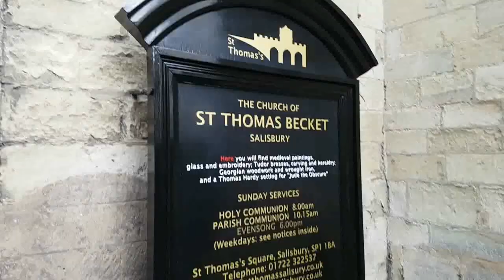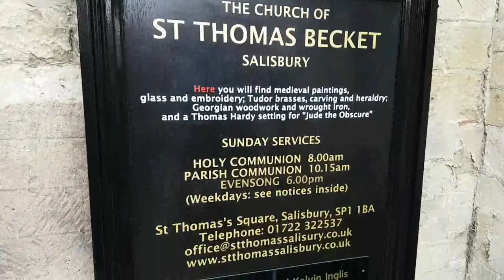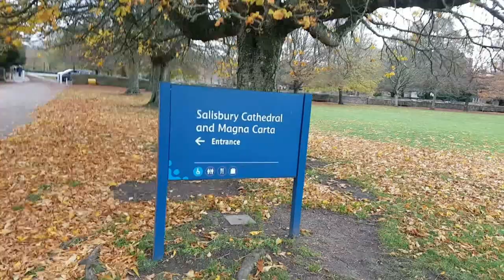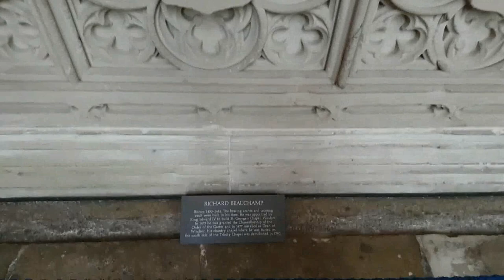Utazófilmek, 29. rész: Stonehenge, Salisbury | Anglia | CC. English subtitle | England travel vlog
HU: Ebben a részben a misztikus és legendás Stonehenge-hez látogatunk el :) Kiépítése Kr. e. 2500 körül kezdődött és 2100 körül fejeződött be. A hely korabeli szerepével kapcsolatos elméletek az 1919-ben, de főként az 1950-ben indult ásatások nyomán születtek. Az öt brit egyetem összefogásával készült kutatás eredménye alapján kialakult legfrissebb álláspont szerint olyan emlékmű, mely az addig jórészt háborúskodásban élő törzsek egységét jelképezi. Viszont ez továbbra is feltételezés, az összeesküvéselméletek pedig továbbra is élnek, mely szerint földönkívüliek hozták létre, vagy valamilyen csoda folytán kerültek ilyen elrendezésre a kövek. Az viszont biztos, hogy az UNESCO világörökség része. A Stonehenge után egy ókori vár romjait nézzük meg, melynek neve Old Sarum :) Végezetül egy angol kisvárosban sétálunk, Salisbury-ben. Itt egy gyönyörű katedrálist fogok megmutatni nektek :)
EN: In this episode we will visit the mysterious and legendary Stonehenge :) Archaeologists believe it was constructed from 2500 BC until 2100 BC. Theories about the contemporary position of the place were born from research which began in 1919, mainly in the 1950s. The latest position, based on the combined research results of five British universities, believes that the monument of Stonehenge is a symbol of the unity of the tribes which were in war and finally made piece. There are some conspiracy theories, too: it was built by aliens when they first visited our planet thousands of years ago :) Anyway, it is part of the UNESCO World Heritage Site. After Stonehenge I will show you the ruins of an ancient castle, which is called Old Sarum. In the end we will take a walk in the small English town of Salisbury, where the extremely beautiful cathedral is the main sightseeing attraction.
This video is with English subtitle.